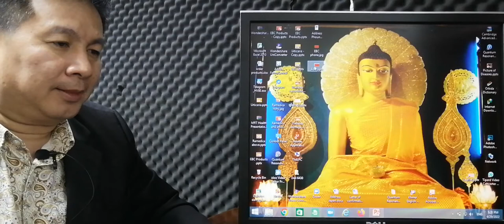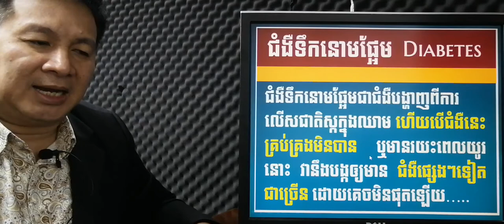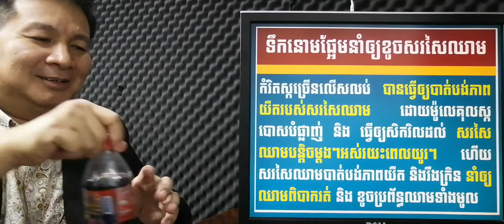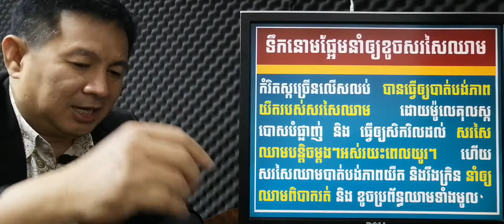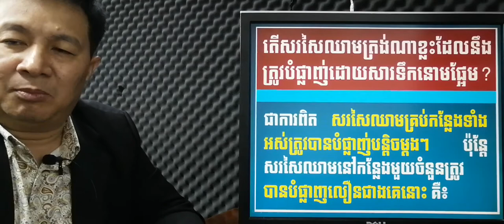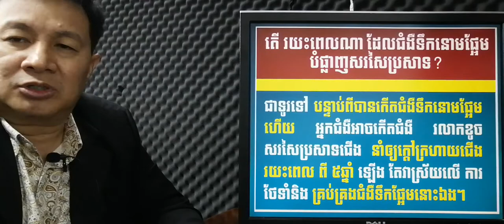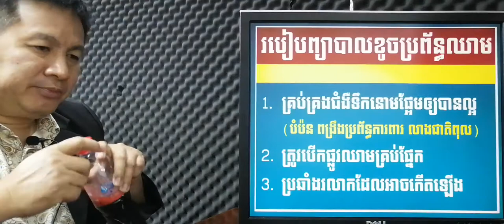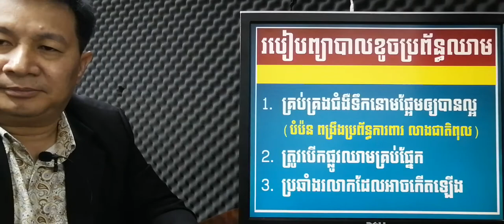EBC ពន្លឺសុខភាព - ហេតុអ្វីជំងឺទឹកនោមផ្អែមនាំឲ្យខូចសរសៃឈាម? - English (Pang Leehouv)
ហេតុអ្វីជំងឺទឹកនោមផ្អែមនាំឲ្យខូចសរសៃឈាម? ពន្យល់បកស្រាយដោយលោកគ្រូ ប៉ាង លីហ៊ៅ (Pang Leehouv) តំណាងក្រុមហ៊ុន អ៊ីប៊ីស៊ី (EBC)